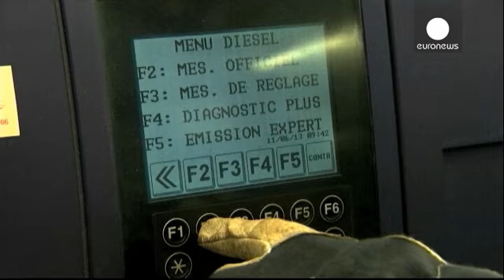پارلمان اروپا در جستجوی حقیقت درباره ماجرای فولکس واگن است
بر اساس اطلاعاتی که روزنامه فایننشال تایمز منتشر کرده کمیسیون اروپا در سال ۲۰۱۳، دو سال پیش از رسوایی فولکس واگن، از تقلب یک شرکت خودروسازی آگاه بوده ولی واکنشی نشان نداده است. بنابراین گزارش، یانز پوتوچنیک کمیسر وقت در زمینه محیط زیست دیگر همکاران خود از جمله آنتونیو تایانی، کمیسر سیاستهای صنعتی را از وجود تقلب در حین آزمایشهای مربوط به میزان آلایندگی با خبر کرده بود. آقای تایانی این امر را رد نمی کند ولی اذعان می کند که کمیسیون اروپا از نام شرکت خودروسازی مزبور آگاه نبوده است.